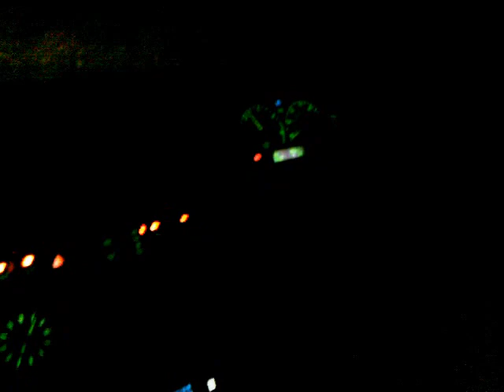Range rover p38 off roading at horse shoe pass llangollen wales part2